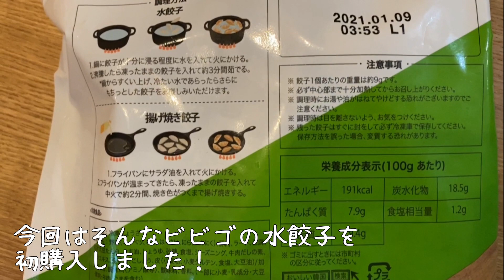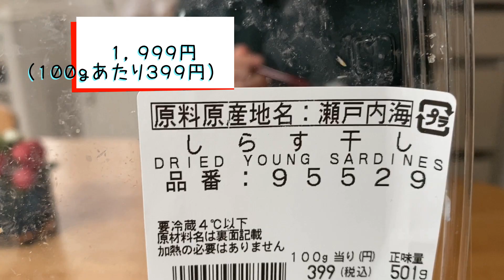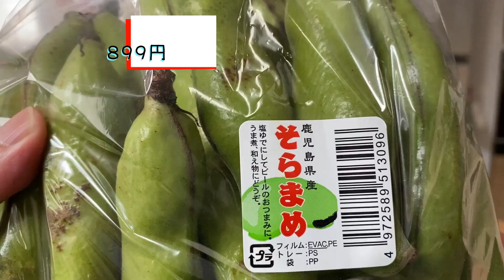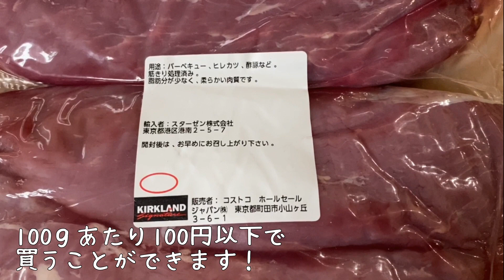【コストコ】購入品紹介/おすすめ定番商品と新商品/料理・冷凍保存・小分け/2020年4月/14選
コストコ定番リピート＆おすすめ購入品です！
料理・冷凍保存・小分け方法などもご紹介しています。

オススメ品をどんどん紹介していきたいと思いますので、
ぜひぜひお願いいたします！！

→たくさん見ていただき、ありがとうございます！